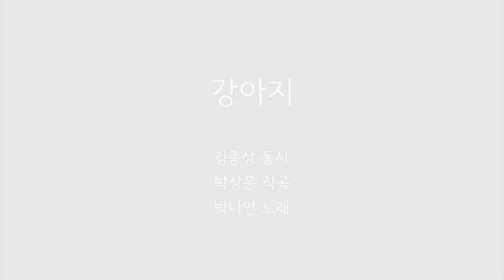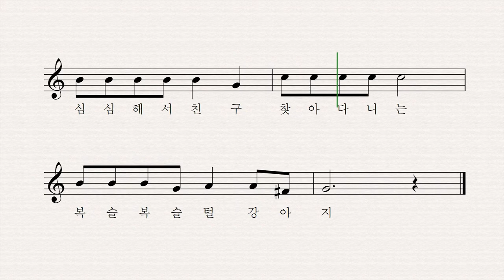강아지 - 김종상 동시 박상문 작곡 박나연 노래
달랑달랑
꼬리치며
졸랑졸랑
따라오고,

졸랑졸랑
따라오다
발랑발랑
재주넘네.